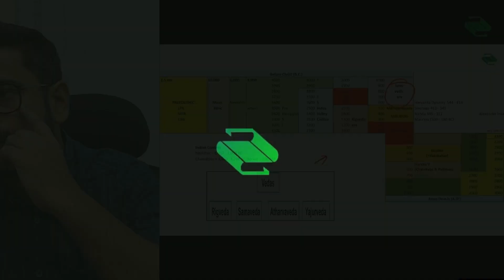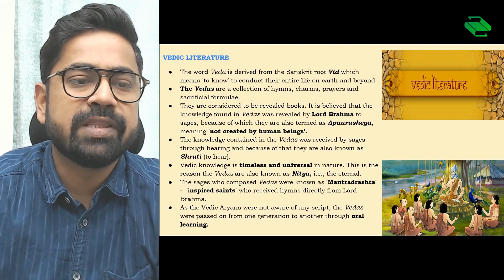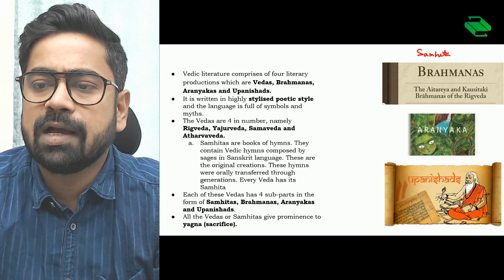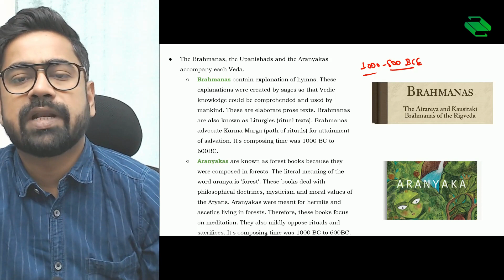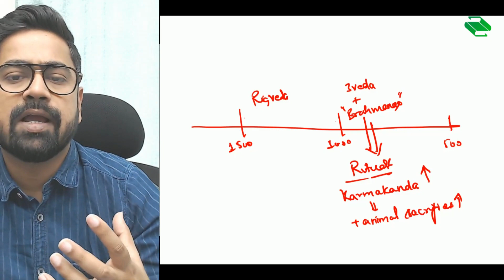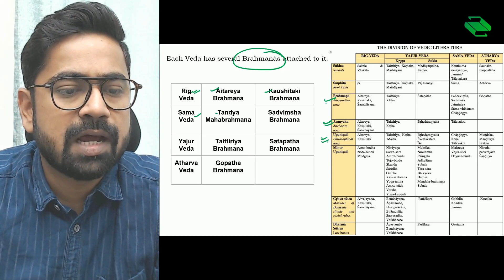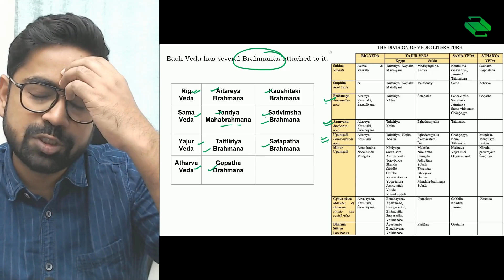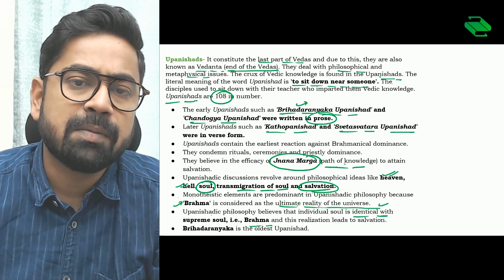Ancient History 41 - Vedic Literature: P1 | मेरी एक शंका है! | UPSC | Abhishek Sir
In this video of Ancient History, we will discuss Ancient Indian history through a unique take by Abhishek Srivastava.

VEDIC LITERATURE
- The word Veda is derived from the Sanskrit root Vid which means 'to know' to conduct their entire life on earth and beyond.
- The Vedas are a collection of hymns, charms, prayers and sacrificial formulae.
- They are considered to be revealed books. It is believed that the knowledge found in Vedas was revealed by Lord Brahma to sages, because of which they are also termed as Apaurusheya, meaning 'not created by human beings'.
- The knowledge contained in the Vedas was received by sages through hearing and because of that they are also known as Shruti (to hear).
- Vedic knowledge is timeless and universal in nature. This is the reason the Vedas are also known as Nitya, i.e., the eternal.
- The sages who composed Vedas were known as 'Mantradrashta' -  'inspired saints' who received hymns directly from Lord Brahma.
- As the Vedic Aryans were not aware of any script, the Vedas were passed on from one generation to another through oral learning.

✅Chapter 41 - Vedic Literature